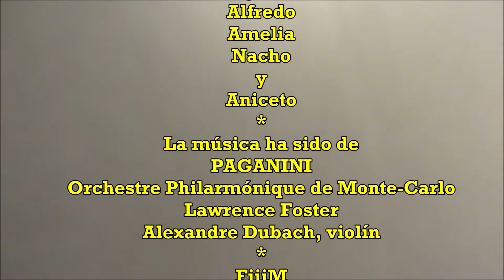Senderistas y sus retoños. UAM.